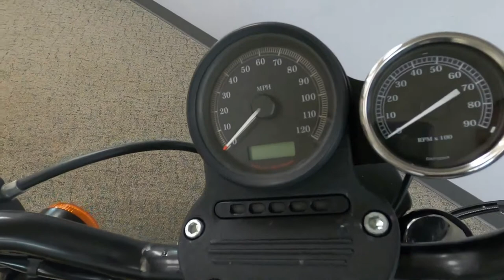2010 Harley-Davidson Sportster Iron 883 - Used Motorcycle For Sale - Milwaukee, WI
Please visit Southeast Sales Powersports to view this Used Brillant Silver Denim 2010 Harley-Davidson Sportster Iron 883 for sale in Milwaukee, Wisconsin.

Stock# C400850

Description:
2010 Harley-Davidson Sportster Iron 883
This 883 Iron is calling you. Call/Email today for details! Nationwide shipping available for $399